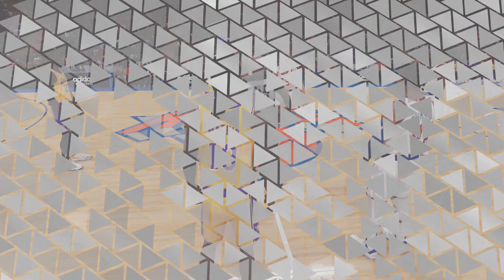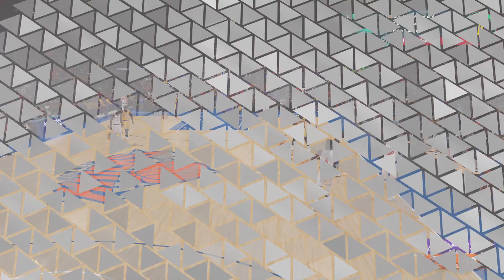NBA 2K23 MYCAREER- Thanksgiving NY Matchup!! EP. 144